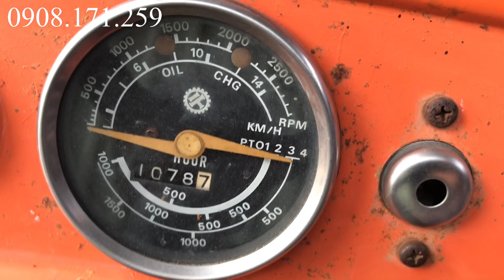05/4 Máy cày Kubota L2600 hàng bãi Nhật. Nnc Lâm Quý 0908.171.259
Ấp 1 Mỹ Yên, Bến Lức, Long An